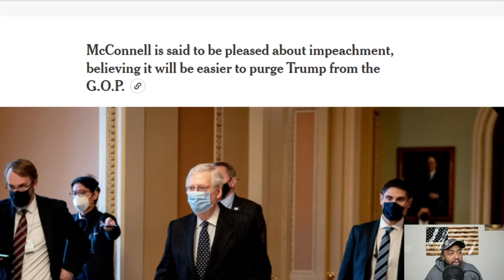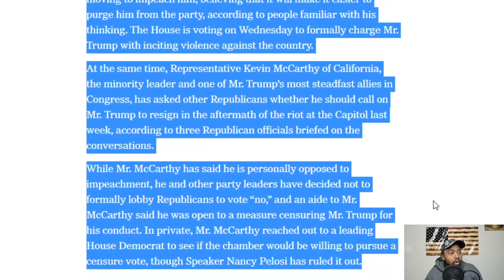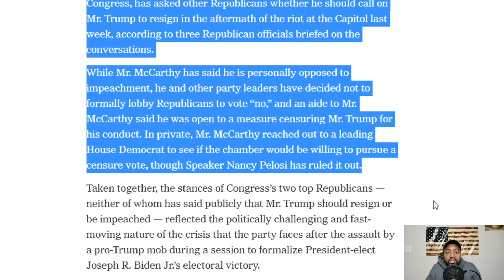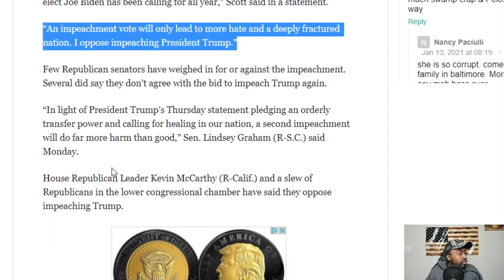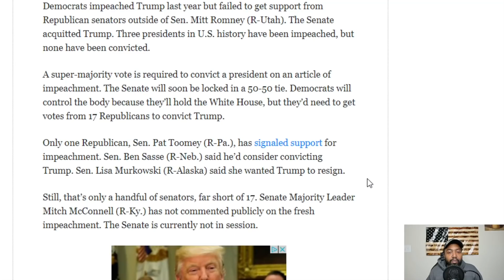REPORT: Mitch McConnell Believes Democrat Impeachment Will Help PURGE GOP of Trump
Senator Mitch McConnell of Kentucky, the Republican leader, has told associates that he believes President Trump committed impeachable offenses and that he is pleased that Democrats are moving to impeach him, believing that it will make it easier to purge him from the party, according to people familiar with his thinking.